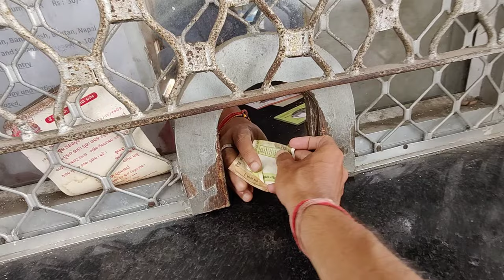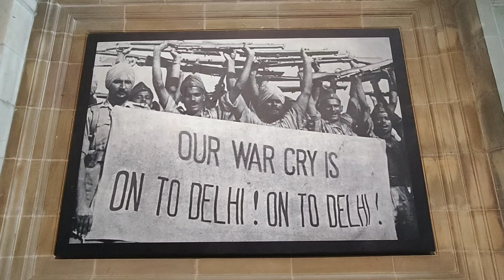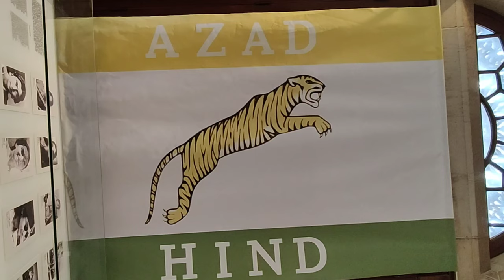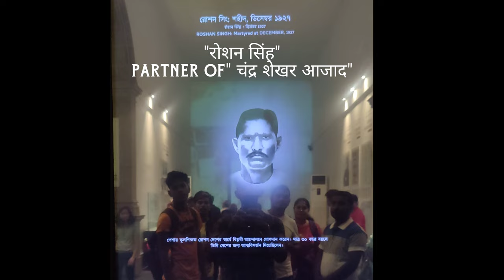Victoria Memorial Kolkata I Victoria Memorial Kolkata History I Victoria Memorial Kolkata Vlog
Kolkata Victoria Memorial or Kolkata Victoria Memoirial Hall Is Major Landmark of kolkata , This article is about the Victoria Memorial in Kolkata. For other memorials to Queen Victoria

The Victoria Memorial or Victoria Hall is a large marble building on the Maidan in Central Kolkata, built between 1906 and 1921. It is dedicated to the memory of Queen Victoria, Empress of India from 1876 to 1901 and I also cover Victoria memorial history in this Victoria memorial Kolkata vlog

It takes about 1 hour to visit the Victoria Memorial museum inside the palace. outside of the palace in the ground, you could spend the whole day. over a year ago. Inside takes around one hour if you visit the two exhibitions and look at the Victoria statue.

30/- Rs Per Person

Victoria Memorial Design and Arcitacture

Victoria memorial kha hai
Kolkata Location

Queen Victoria's statue inside the memorial
The architect of the Victoria Memorial was William Emerson (1843–1924). The design is in the Indo-Saracenic revivalist style which uses a mixture of British and Mughal elements with Venetian, Egyptian, Deccani architectural influences. The building is 338 by 228 feet (103 by 69 m) and rises to a height of 184 feet (56 m). It is constructed of white Makrana marble. The gardens of the Victoria Memorial were designed by Lord Redesdale and David Prain. Emerson's assistant, Vincent Jerome Esch, designed the bridge of the north aspect and the garden gates. In 1902, Emerson engaged Esch to sketch his original design for the Victoria Memorial.

On top of the central dome of the Memorial is the 16 ft (4.9 m) figure of the Angel of Victory. Surrounding the dome are allegorical sculptures including Art, Architecture, Justice, and Charity and above the North Porch are Motherhood, Prudence and Learning.
The Victoria Memorial is built of white Makrana marble. In design it echoes the Taj Mahal with its dome, four subsidiaries, octagonal-domed chattris, high portals, terrace, and domed corner towers